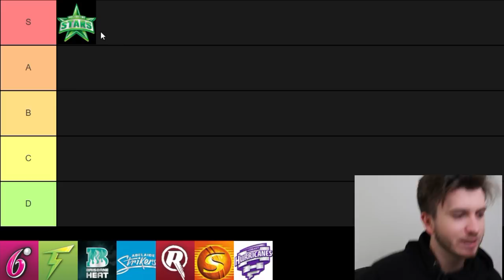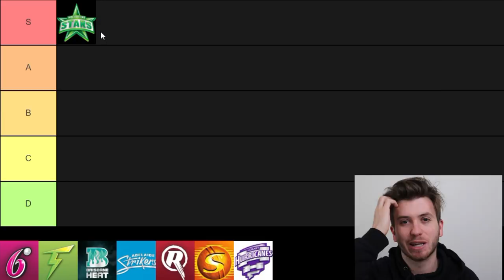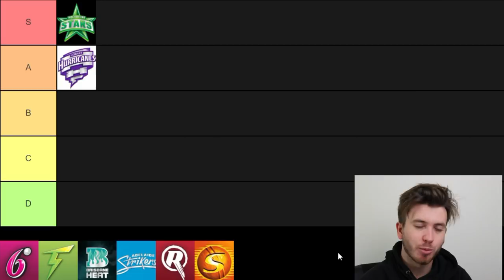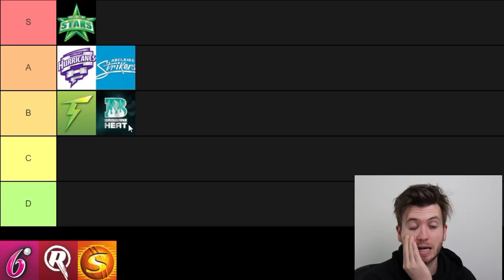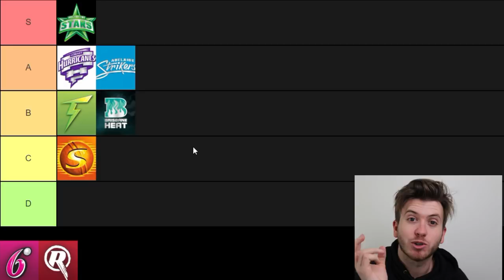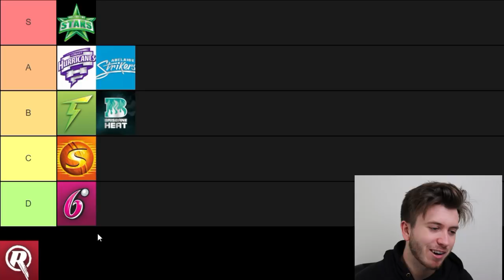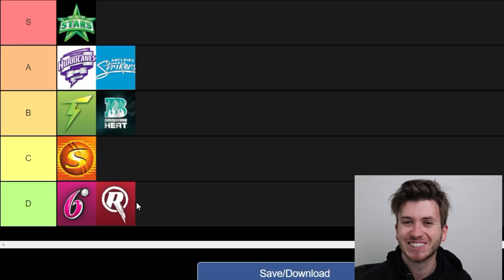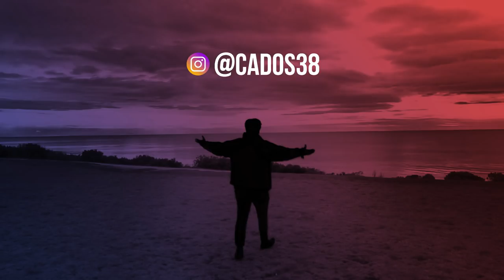FAVOURITE BIG BASH TEAMS